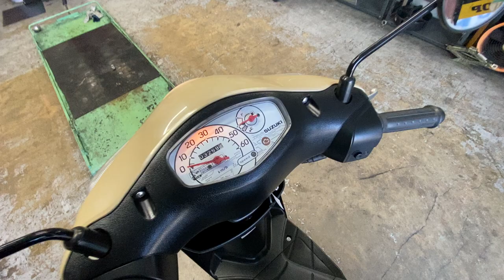レッツ(4サイクル) 2021年 中古車 バイクショップ名:オートセイリョウ池上店